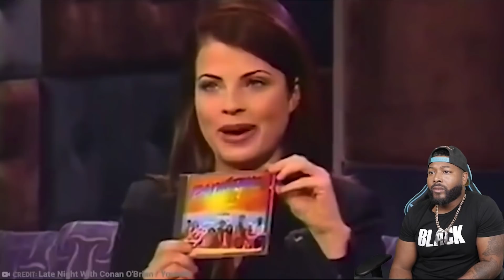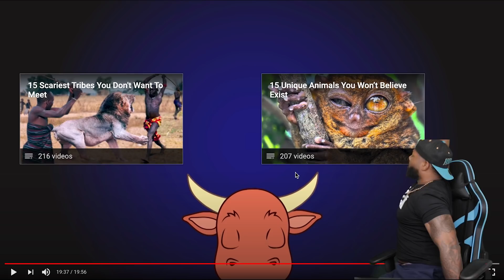15 Famous People Who Seriously Let Themselves Go | REACTION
15 Famous People Who Seriously Let Themselves Go | REACTION